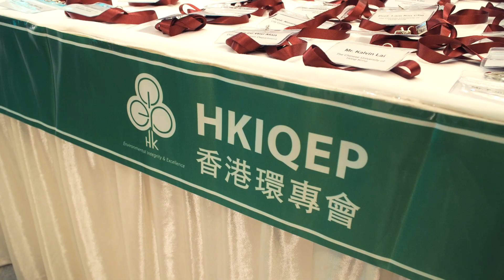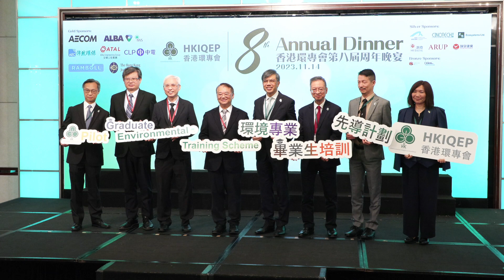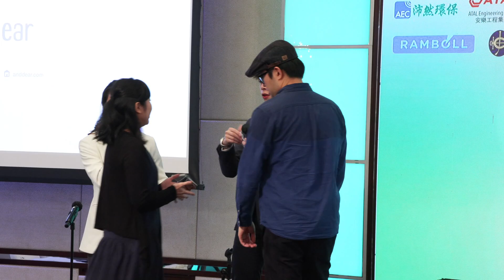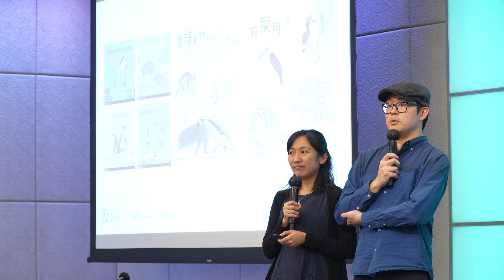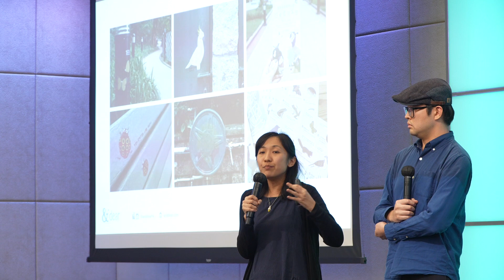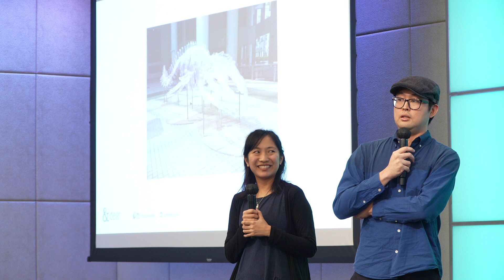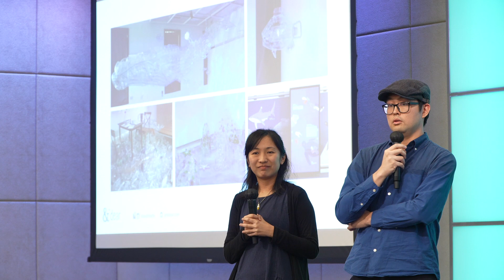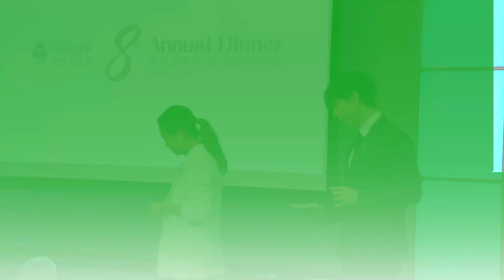HKIQEP 8th Annual Dinner